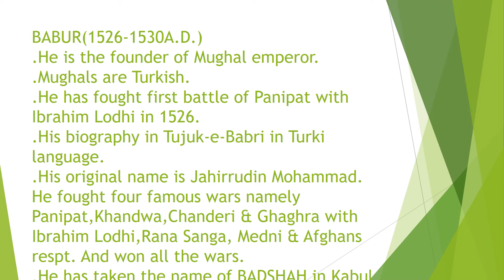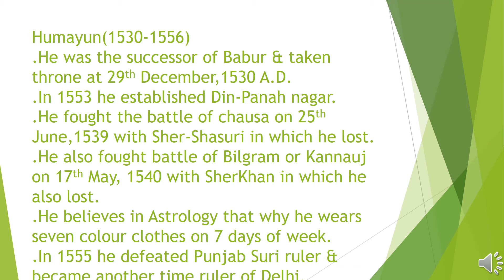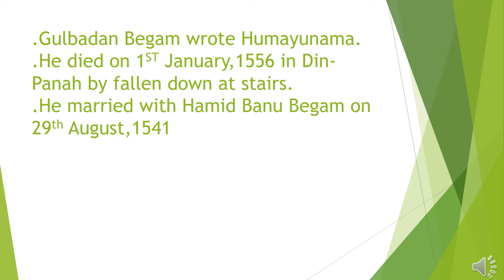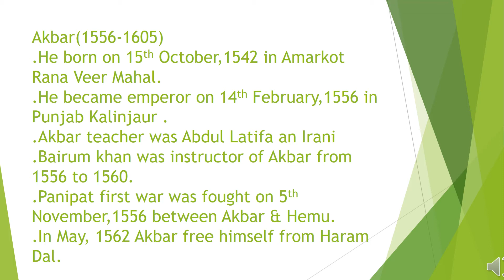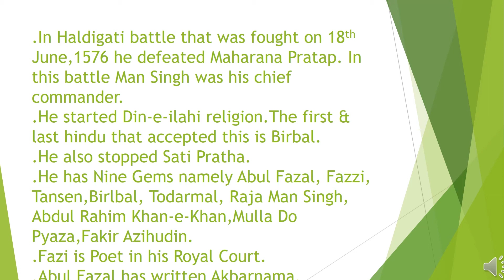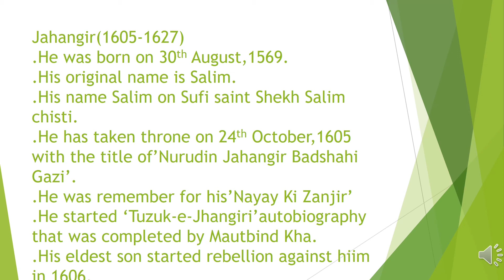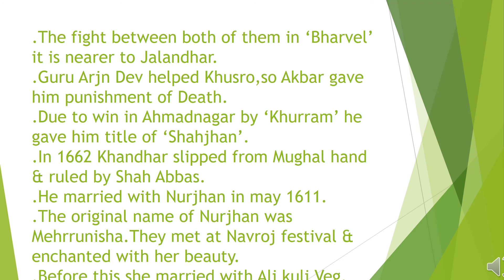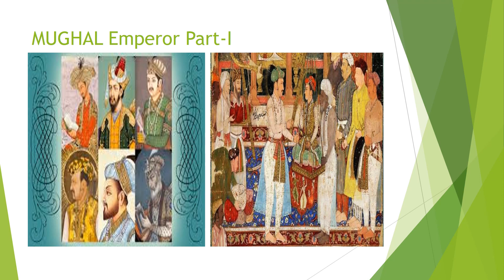MUGHAL EMPEROR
this video for all competitive exams